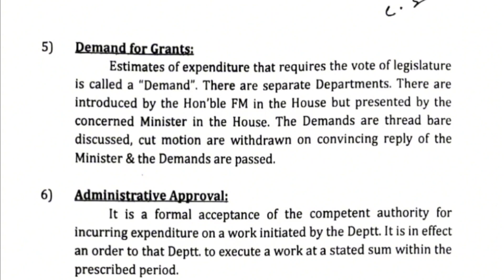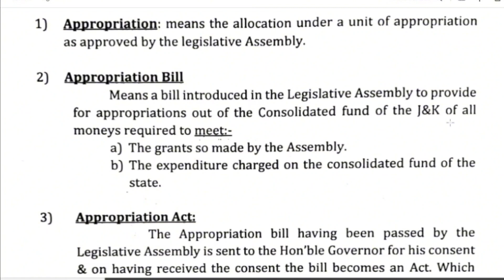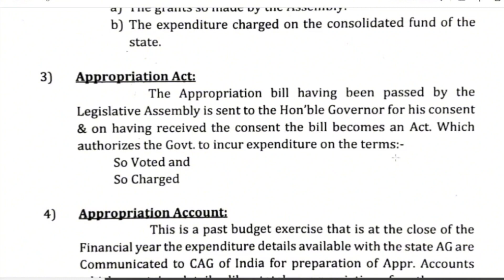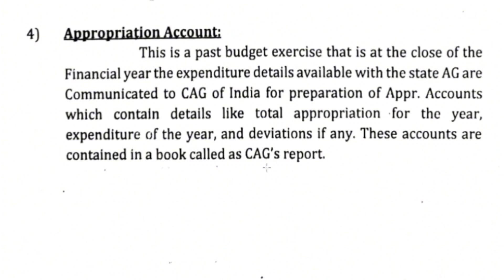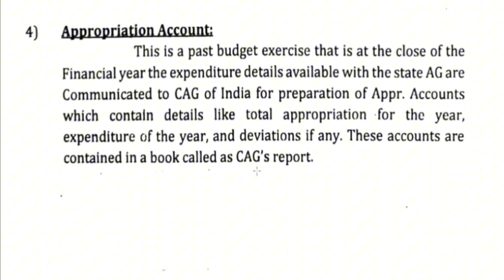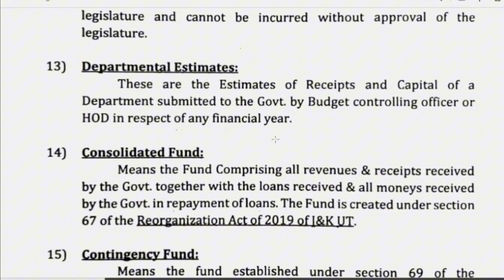BUDGET DEFINITIONS PART 1 SATC EXAM | Paper IV Budget Definitions part 1